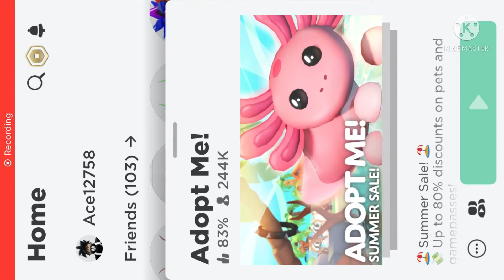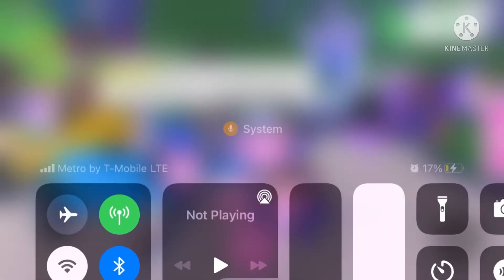Adopt me: what is a Turtle worth ￼